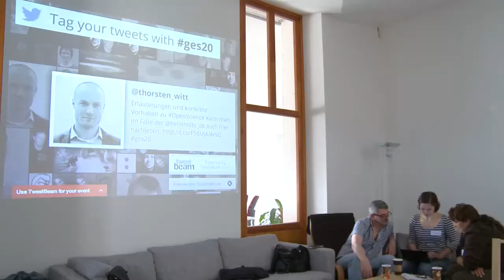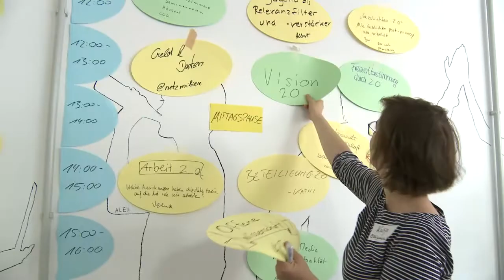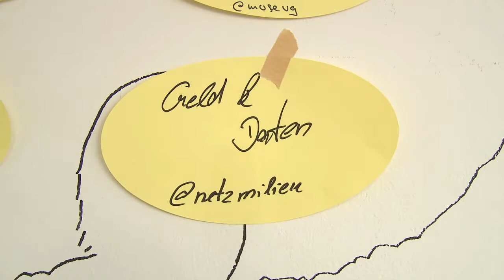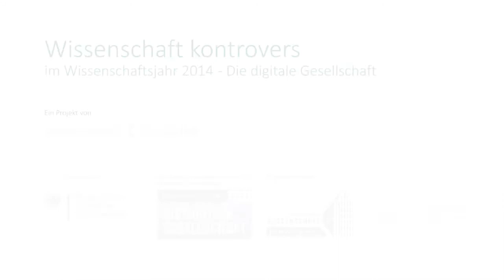Barcamp: Gesellschaft 2.0 Und was kommt dann?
Am 13. und 14. Juni 2014 diskutierten im CoUp Coworking Space in Berlin Bürger über die Gesellschaft im digitalen Zeitalter. Das Barcamp war Bestandteil der von Wissenschaft im Dialog organisierten und vom BMBF geförderten Reihe „Wissenschaft kontrovers". Als Experten nahmen Prof. Dr. Hendrik Send vom Humboldt Institut für Internet und Gesellschaft wie auch Dr. Nils Weichert voni Wikimedia Deutschland teil.

Die Diskussionsreihe „Wissenschaft kontrovers" im Wissenschaftsjahr 2014 -- Die digitale Gesellschaft

Die Digitalisierung prägt unseren Alltag: Wie wir leben und kommunizieren hat sich in den vergangenen 25 Jahren radikal verändert. Die Entwicklungen bergen viel Potenzial, werfen aber auch Fragen auf. Wie verändert sich unsere Identität? Wie sichern wir unsere Privatsphäre? Und was ändert sich in der Arbeitswelt von morgen? Im Wissenschaftsjahr 2014 sollen aktuelle Fragen rund um die digitale Gesellschaft kontrovers diskutiert werden -- digital und analog. Wissenschaft im Dialog organisiert dazu gemeinsam mit der Nationalen Akademie der Wissenschaften Leopoldina und dem Haus der Wissenschaft Braunschweig die Diskussionsreihe und Online-Plattform „Wissenschaft kontrovers", in der Bürgerinnen und Bürger auf Augenhöhe mit Expertinnen und Experten diskutieren.

Kamera/ Intro: Johannes Giering